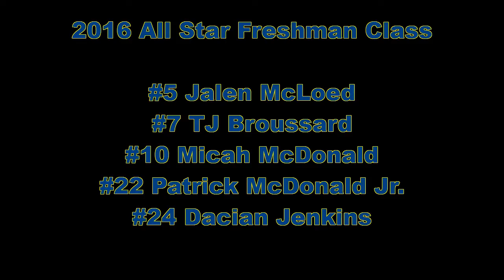2016 NCP Panthers Varsity Freshman Class Week 4 Highlights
This varsity freshman class is hands down the best in the area. They are a big reason that the National Collegiate Prep Panthers are off to the best start in school history. Each one of them have contributed heavily the success of first year coach Malcolm Hilliard's new looK NCP Panthers team.